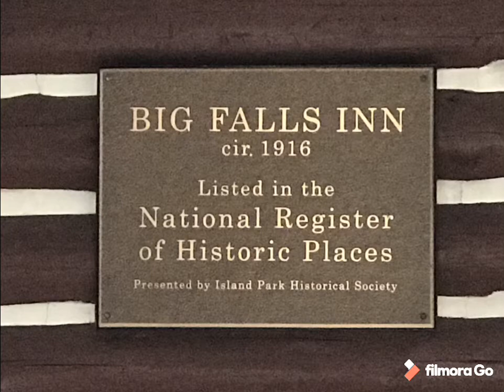Bird Eggs On Display In The Window Of The Old Inn At Upper Mesa Falls